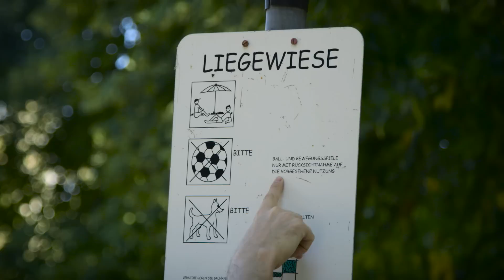Canon Hainblicke - mit Etienne Garde in Frankfurt | Behaind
Erster Teil der Canon Hainblicke-Reihe, in deren Verlauf ich 6 Städte besuche und dort 6 Persönlichkeiten durch ihre Stadt begleite.  Heute: Mit Eddi von den Rocketbeans in Frankfurt.